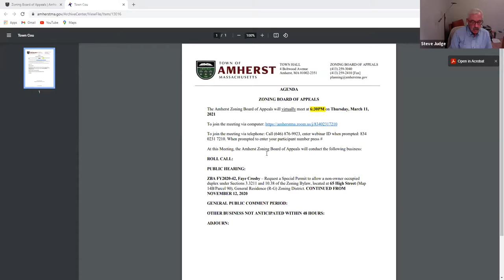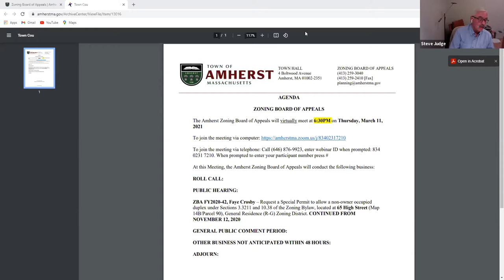Zoning Board of Appeals Mar 11, 2021